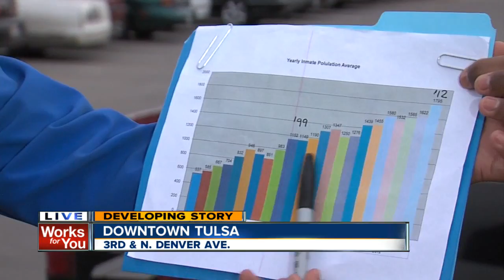More inmates released from Tulsa county jail (6pm Report)